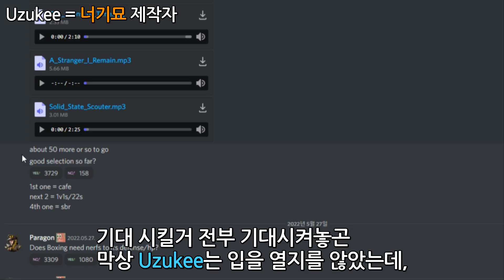[너기묘] 하면 안되는 이유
이래놓고 또 너기묘 영상 올립니다 아 ㅋㅋ